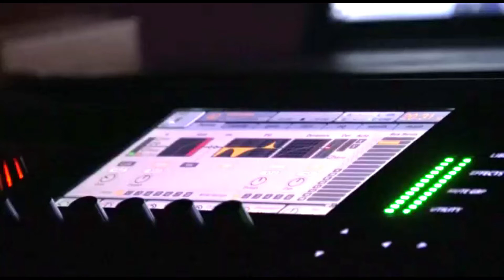Contactenos... con gustos celebramos con usted ese día importante.